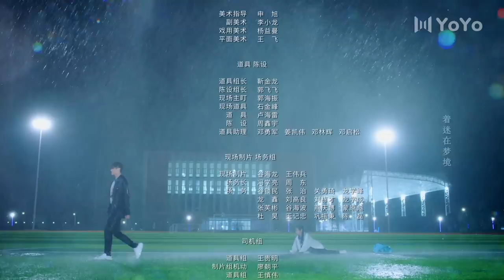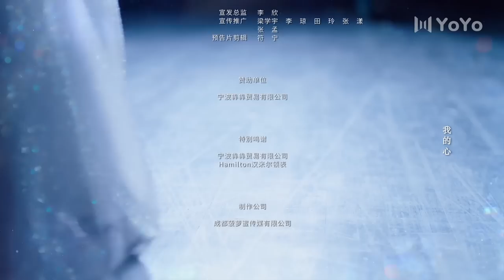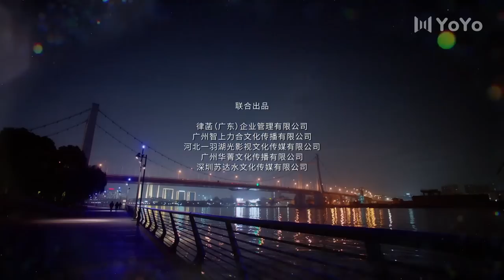【ENGSUB】星河璀璨的我们 04 | Almost Famous✨佑之奇、成茗抓到偷拍“真凶”（嘉羿/魏笑/魏天浩/倪秋云）| 优优青春剧场YoYo Fun Station